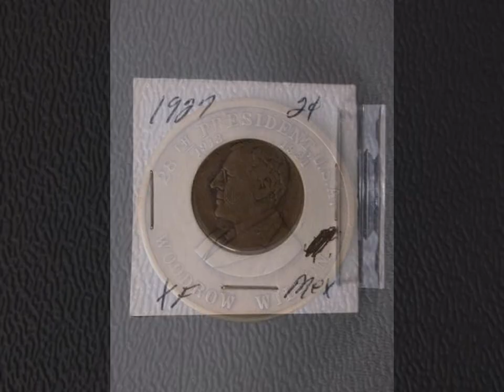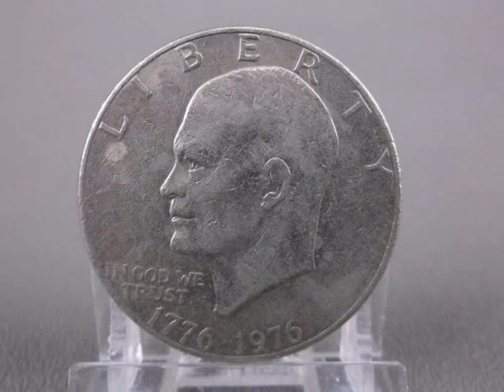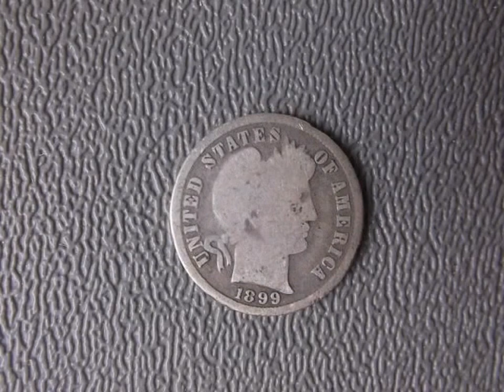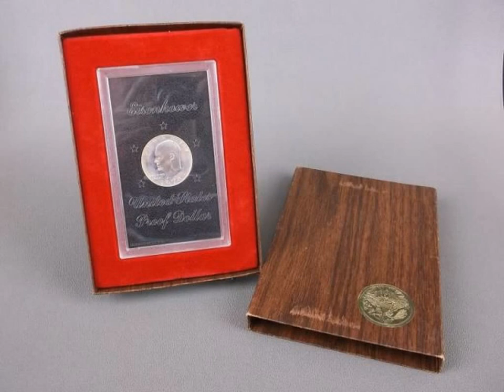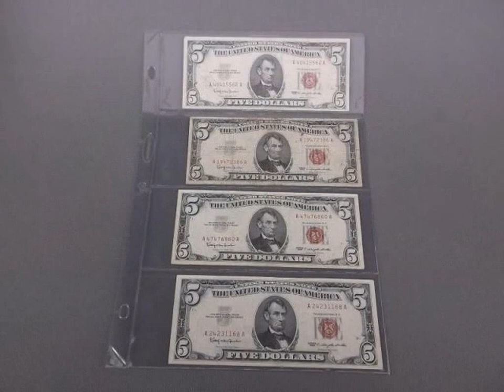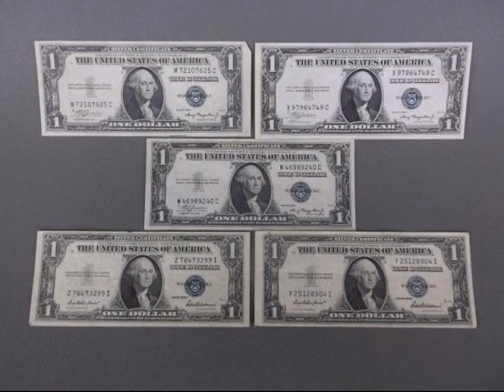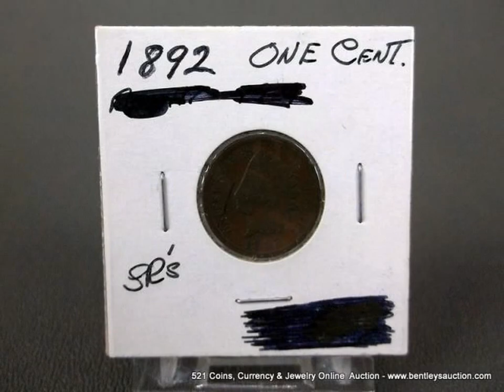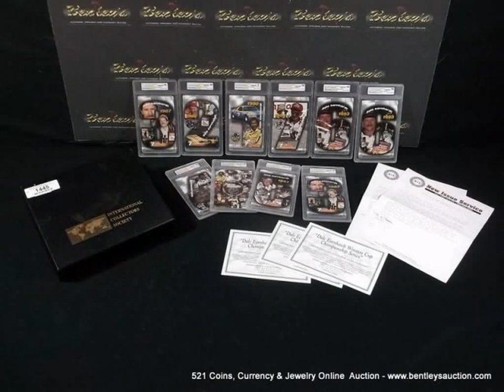Bentley's Presents:521 Coins, Currency, Jewelry Online Auction